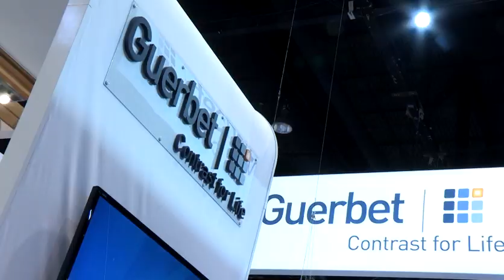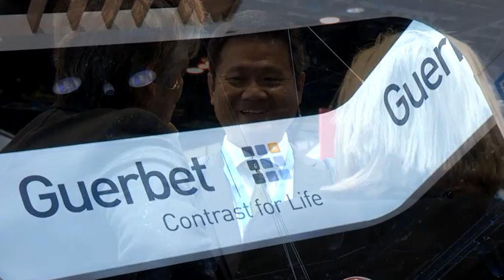A New Guerbet at RSNA 2015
On 27 November 2015, Guerbet announced that it has completed its acquisition of the "contrast media and delivery systems" (CMDS) business of Mallinckrodt.
This announcement has been made 2 days before the RSNA Annual Meeting.

A New Guerbet is born, which aims to create a New Global Leader in Medical Imaging.